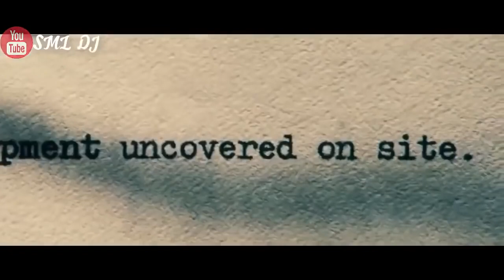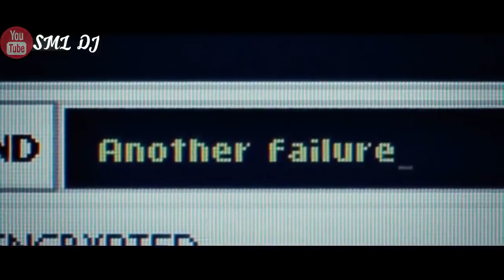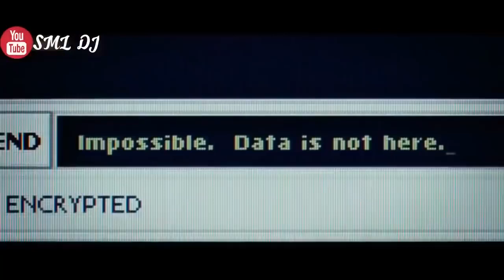trend film kisafilm korku gerilim korkugerilim aksyon bilimkurqu hacker turkcedublajfilm